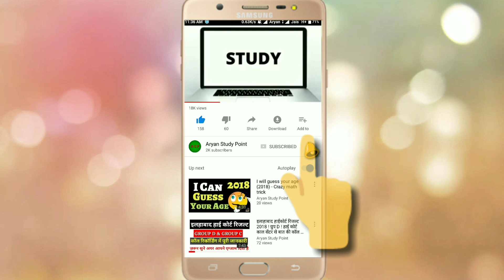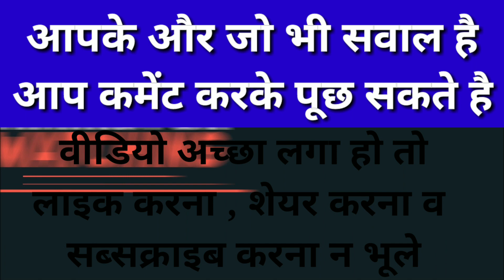UPPCL OFFICE ASSISTANT CUTOFF 2018!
UPPCL OFFICE ASSISTANT CUTOFF LIST 2018
This is the expected cut off list according to me👍